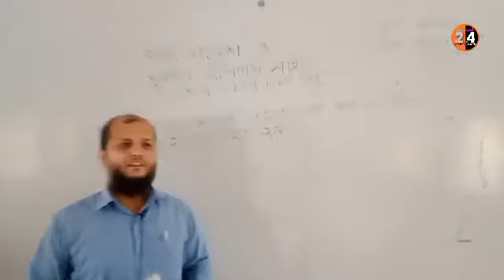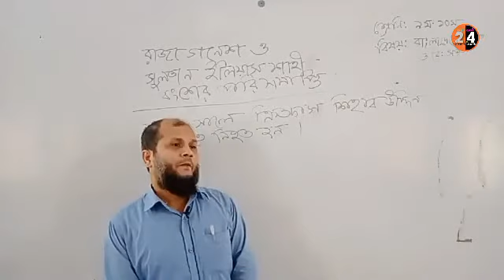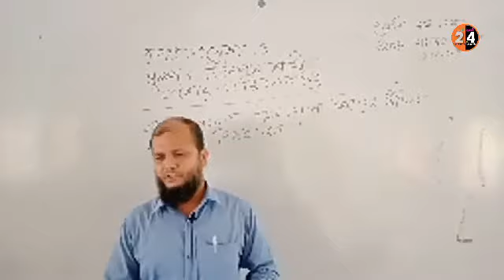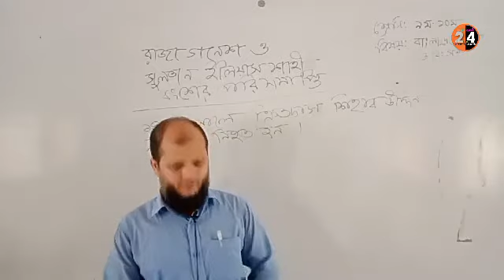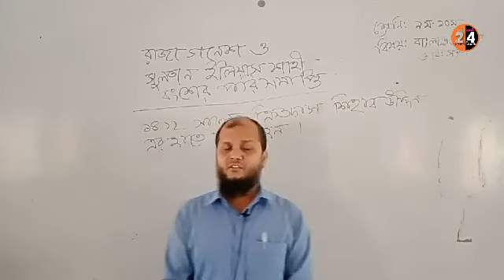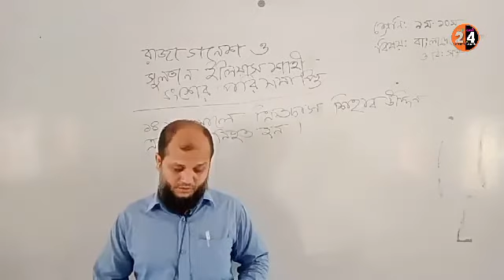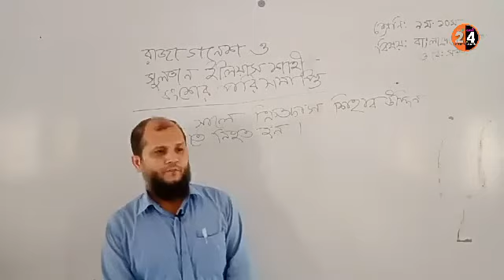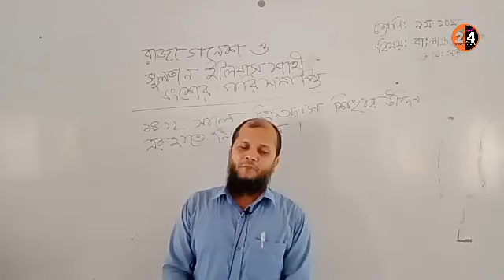শ্রেণি: ৯ম-১০ম, বিষয়- বাংলাদেশের ইতিহাস ও বিশ্ব সভ্যতা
শ্রেণি: ৯ম-১০ম,
বিষয়- বাংলাদেশের ইতিহাস ও বিশ্ব সভ্যতা
মো. সাইফুল ইসলাম
সহকারী শিক্ষক
আনুহলা উচ্চ বিদ্যালয়, টাঙ্গাইল।